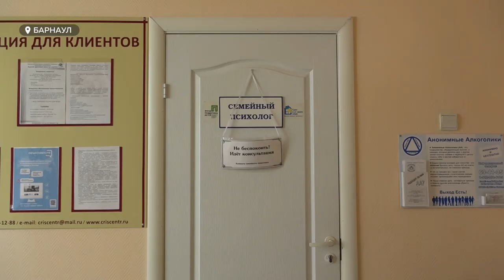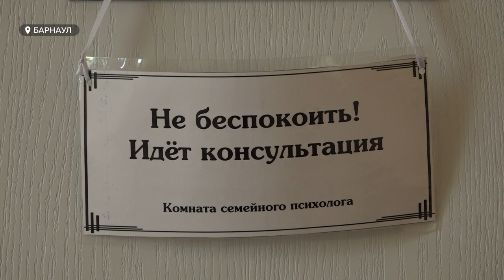С какими проблемами сталкиваются мужчины, которые по разным причинам воспитывают детей в одиночку?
Сильный пол тоже нуждается в поддержке  и помощи, особенно в сложные для  них моменты жизни.  В канун дня отца ,который отмечается во многих странах мира, мы решили узнать, c какими вопросами и проблемами сталкиваются cовременные мужчины, особенно те, кто по разным причинам воспитывают детей в одиночку